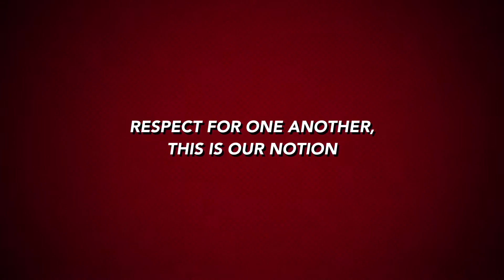Here comes JJFC: Joy of Jesus Football Club by ULTIMATE UNITED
Play with passion, Keep the dedication,
Respect for one another, this is our notion.

MPDC: MasterPiece Dancing Choir
MPAC: MasterPiece Art Class
UBT: Ultimate Badminton Team
Mission Bridge "Connecting Lives"
Masterpiece Music Group
ULTIMATE UNITED & GMAM KARATE Class

Regards,
ULTIMATE UNITED TEAM